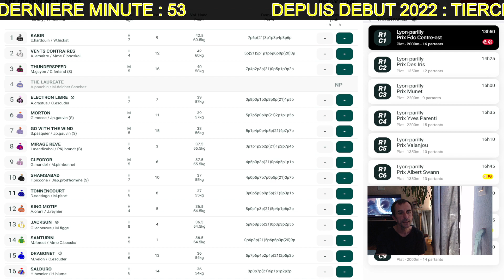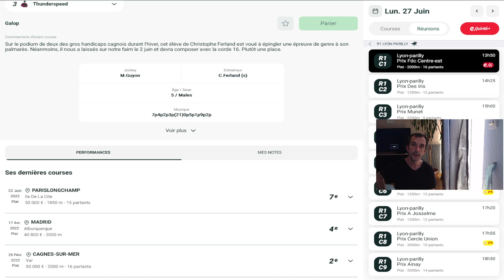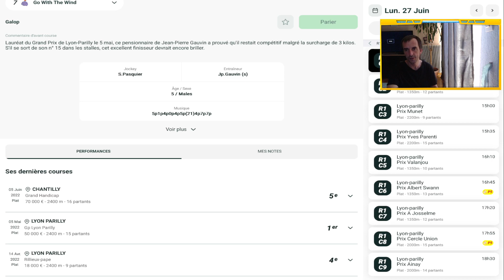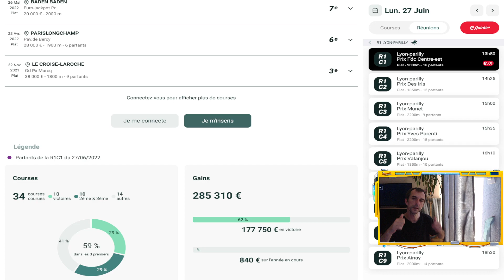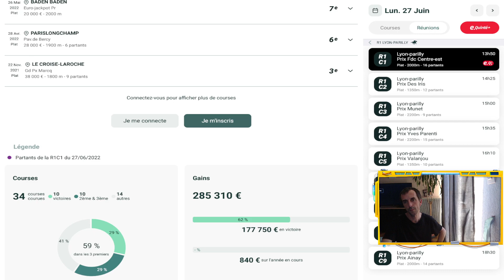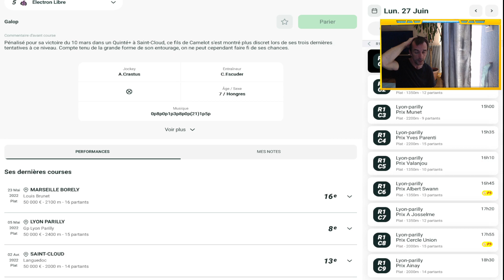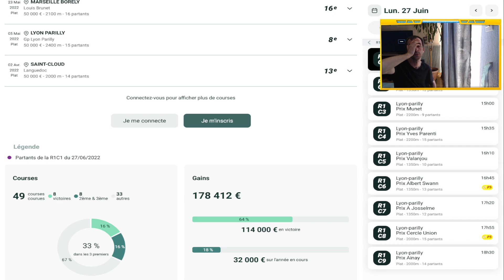PRONOSTIC QUINTE+ LUNDI 27 JUIN 2022 PICK5 ET REUNION 1 VERSION LONGUE